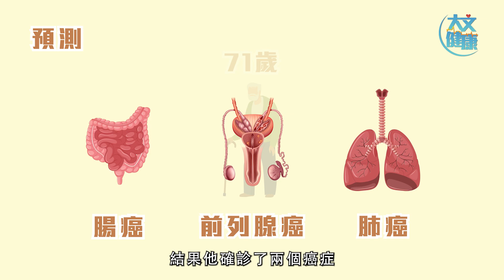次世代癌症基因檢測 及早治療可提高治癒成功率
近年來，癌症基因檢測越見普及，患者可透過基因測試找出相應的基因特變，有助醫生制訂及提供更有效的標靶藥和治療方案，提高治癒的成功率。今集，內科腫瘤科專科醫生吳建邦醫生會為大家解說，基因檢測在癌症治療的應用及幫助。